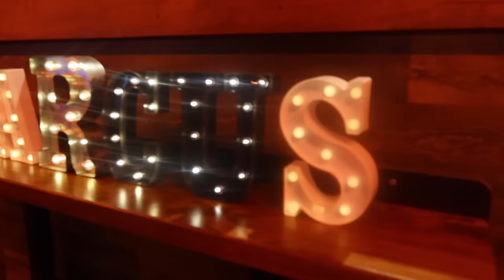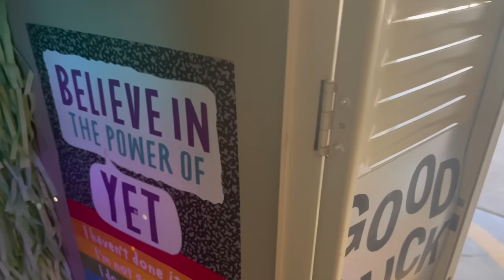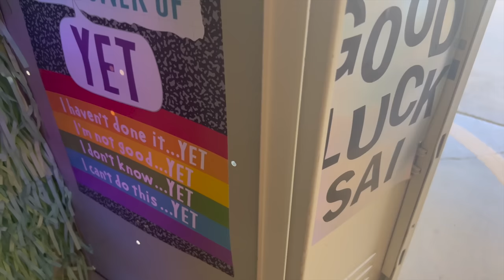Marcus' 14th Birthday Party | 2023 Vlog #77 | That Chick Angel TV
Mommy Confessions
And everywhere podcasts are found!